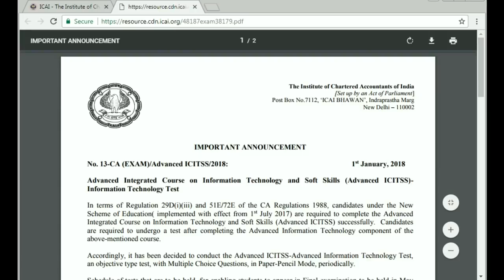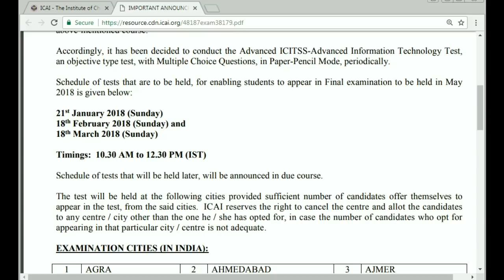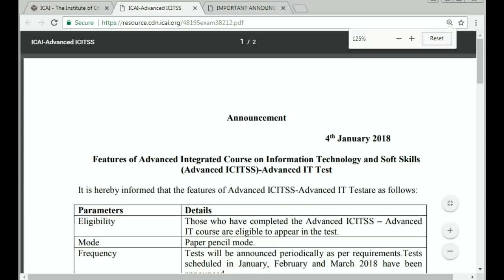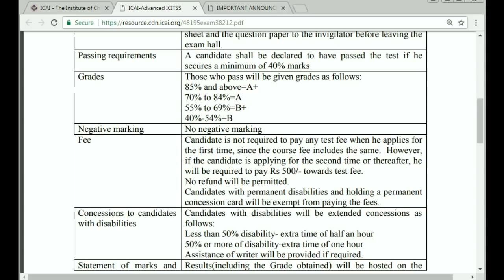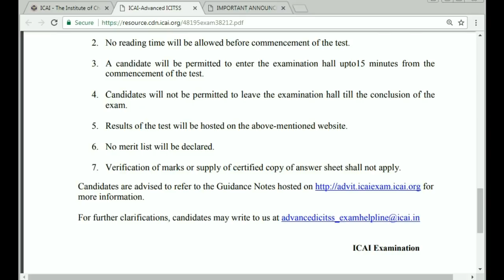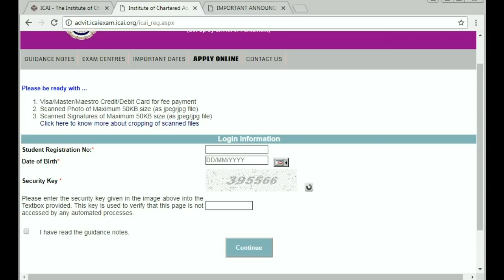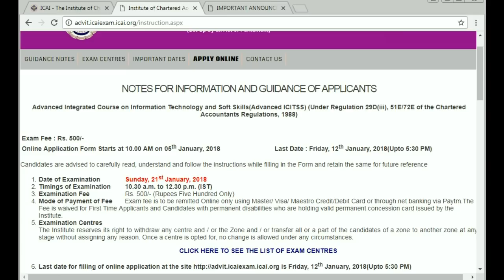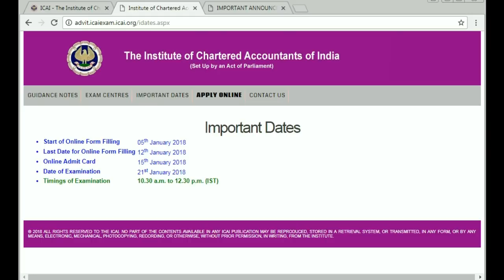New Announcement by ICAI on Advanced ICITSS and IT for CA Final students for clarification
Link for today's announcement